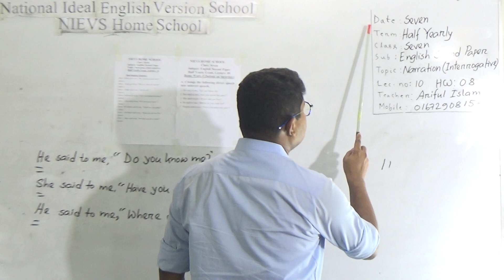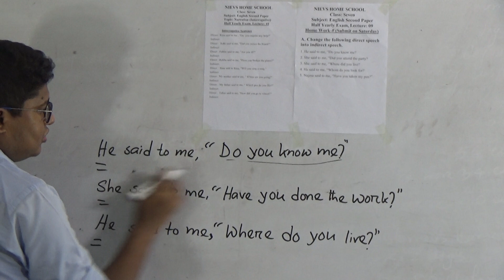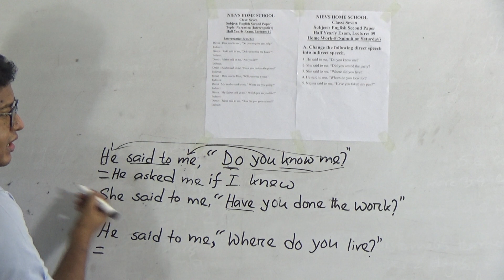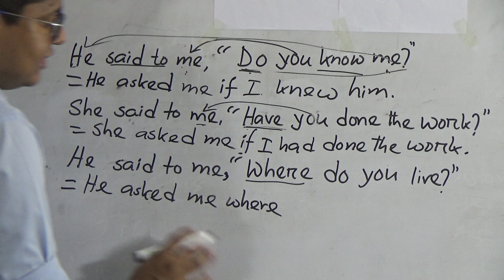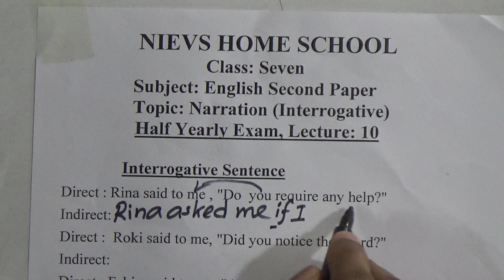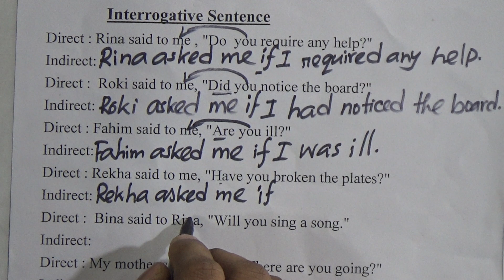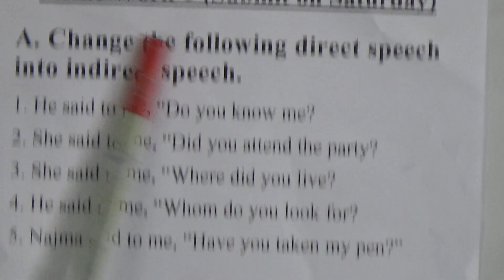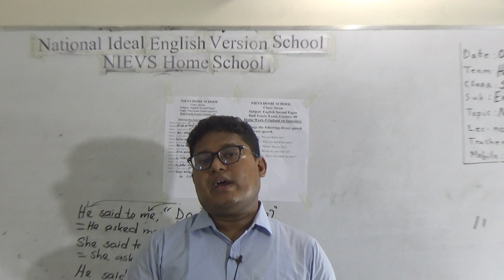Class: Seven, Subject: English 2nd Paper (Lecture- 10), Topic: Narration (Interrogative)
Class: Seven
Subject: English 2nd Paper (Lecture- 10)
Topic: Narration (Interrogative)
Teacher: Ariful Islam